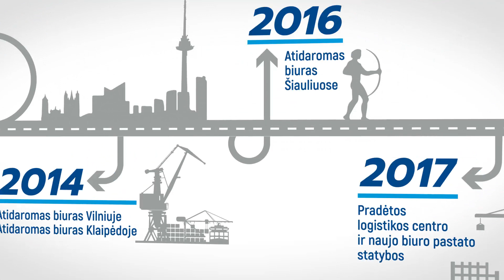Hegelmann Lithuania Timeline LT